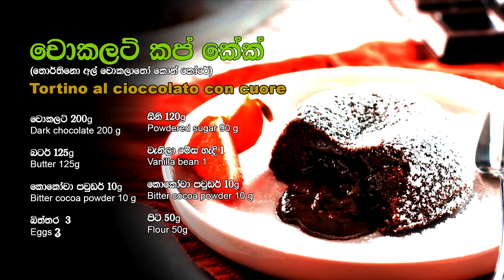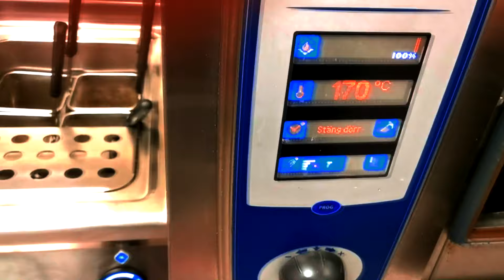How to Make Tortino Ciccolato |Chocolate cup cake | ItalianSoufflè al cioccolato| චොක්ලට් කප් කේක්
Chocolate cupcake |  Italian Foods චොක්ලට් කප් කේක්

"Italian Foods "The chocolate cake with a dark heart is a sweet single-portion temptation, easy and quick to prepare. The perfect dessert for Valentine's Day or to conquer your guests all the other days of the year: a softshell in which to sink the spoon to discover the soft and creamy heart. A real lust, a pleasure for the palate that puts you in a good mood even on the grayest days! The chocolate cake with a dark heart is excellent at the end of a meal, to be prepared in advance and then baked in the oven when serving, so as to ensure a perfect dark heart. A real explosion of taste that will hit the heart of the lucky ones who will taste it: after all, we know, the best way to conquer a person is undoubtedly to take them by the throat!

** google Translate**
අඳුරු හදවතක් ඇති චොකලට් කේක් යනු මිහිරි තනි කොටස් පෙළඹවීමකි. වැලන්ටයින් දිනය සඳහා හොඳම අතුරුපසක් හෝ අවුරුද්දේ අනෙක් සියලුම දිනවල ඔබේ අමුත්තන් ජය ගැනීම: මෘදු හා ක්‍රීම් හදවත සොයා ගැනීම සඳහා හැන්දක් ගිලෙන මෘදු කවචයකි. සැබෑ රාගය, අළු පැහැති දිනවල පවා ඔබව හොඳ මනෝභාවයකට පත් කරන තාලයට සතුටක්! අඳුරු හදවතක් ඇති චොකලට් කේක් ආහාර වේලක් අවසානයේ විශිෂ්ටයි. එය කල්තියා පිළියෙළ කර සේවය කරන විට උඳුන තුල පිළිස්සීම, පරිපූර්ණ අඳුරු හදවතක් සහතික කිරීම සඳහා. රසයේ සැබෑ පිපිරීමක් එය රස විඳින වාසනාවන්තයින්ගේ හදවතට පහර දෙනු ඇත: සියල්ලට පසු, අපි දනිමු, පුද්ගලයෙකු ජය ගැනීමට ඇති හොඳම ක්‍රමය නිසැකවම උගුරෙන් අල්ලා ගැනීමයි!Chocolate cup cake,Italian Foods,chocolate cupcakes eggless yummy cakes,Chocolate cupcake,tortino,chef madda,tortino cioccolato morbido,cioccolato caldo,cioccolato morbido,cicolato con cuore,cioccolato tortino recetta,italian dolce,dolce italiano,italian tortino di cioccolato,TORTINO DI CIOCCOLATO CON CUORE FONDENTE,Soufflè al cioccolato,CHOCOLATE FONDANT - TORTINO AL CIOCCOLATO DAL CUORE MORBIDO,La torta al cioccolato più morbida del mondo,CHOCOLATE FONDANT